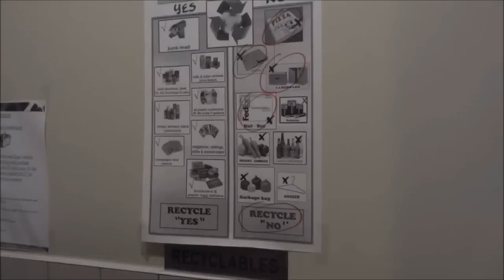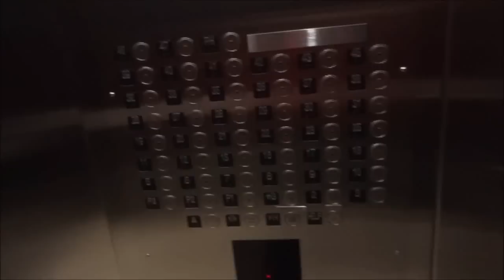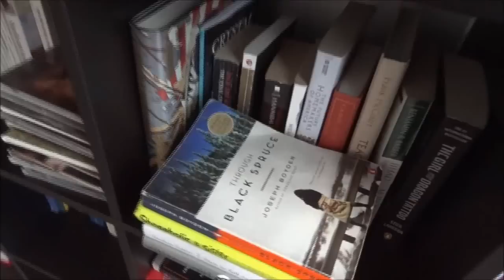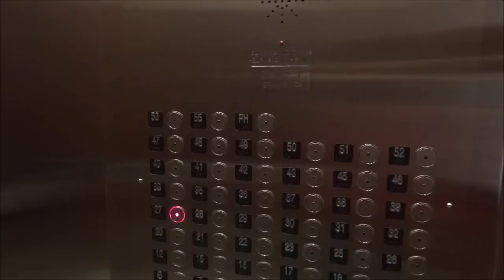Торонто. Жизнь в Новостройке. Жизнь в Канаде, ч17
Покажу вам как живут канадцы в новостройках, в Торонто, Канада. Какие условия и сколько они за это платят. Кругосветное Путешествие, ч.64

Торонто Канада,
Жизнь в Торонто,
Как живет Канада